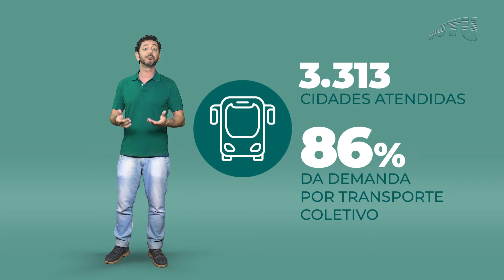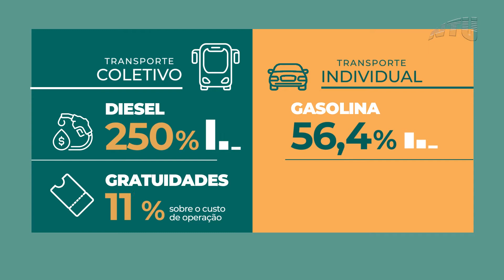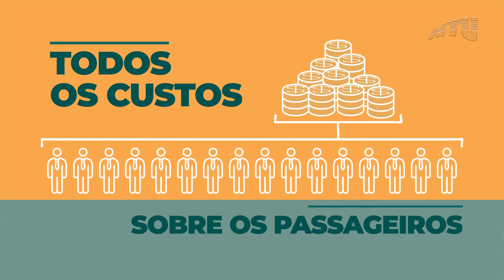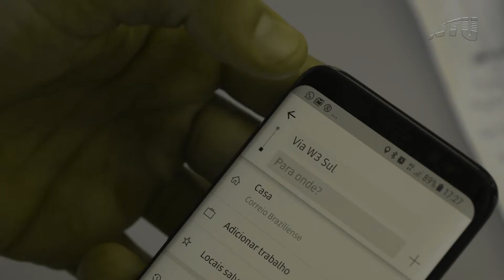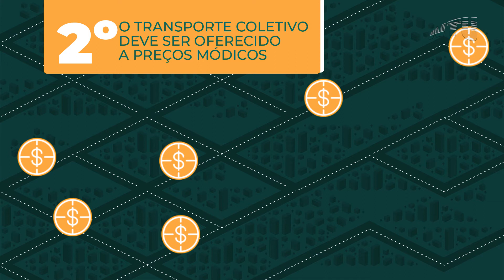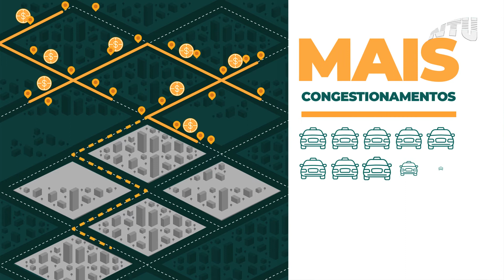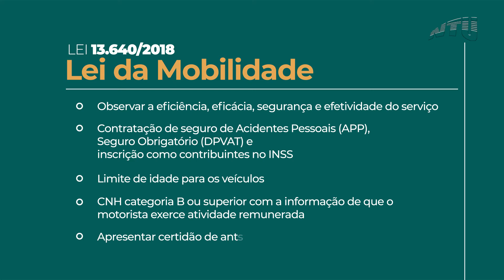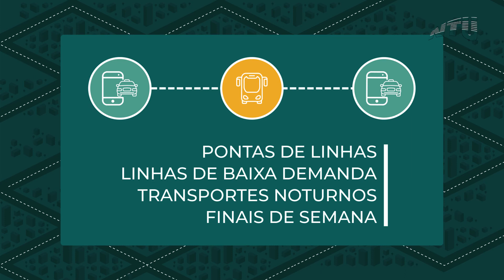O Transporte Público e a nova mobilidade urbana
A contribuição do transporte público por ônibus para a mobilidade urbana, os desafios do setor e a necessidade de uma regulamentação adequada do transporte individual por aplicativos, a partir da aprovação da Lei  13.640/2018, que modificou a Política Nacional de Mobilidade Urbana, para evitar que suas opções compartilhadas ou coletivas possam provocar uma concorrência desigual, que pode levar à desarticulação da rede de transporte público de cada município e comprometer a prestação desse serviço essencial.

Produção: NTU (Associação Nacional das Empresas de Transportes Urbanos)
Realização: Duo Design/Stud10

A versão anterior deste vídeo teve 2.848 visualizações, com 62 "gostei" e só 1 "não gostei".